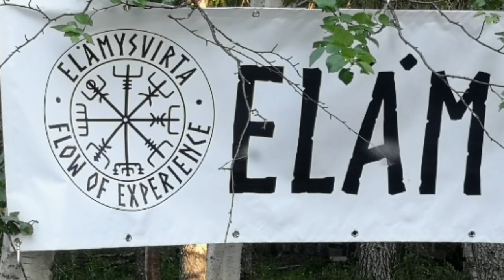Lohi vs Perheenäiti, Muonionjoki, Lappi, suomi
Valmentaja, näyttelijä, yrittäjä ja perheenäiti panostaa perheeseensä ja samalla tukee suomalaista yritystoimintaa sekä luontomatkailua.

Palaute Tripadvisorissa kertoo näin: "Mielettömän hieno paikka keskellä erämaata jokivarressa, todellinen huippuelämys sekä kalastuksen parissa viihtyville että sitä aiemmin harrastamattoille. Erinomaisen ammattitaitoinen, ystävällinen kalastuopastus, huipputason välineistö ja aito jokivene. Jokainen seurueesta pääsi joelle ja saimme saaliiksi ison lohen! Kelohuvila oli siisti ja tunnelmallinen. keittiössä oli erinomaiset ruuanlaittomahdollisuudet sekä sisällä että ulkotulilla ja grillissä, hyvinvarusteltu keittiö, tilava hyvä sauna ja uintimahdollisuus, netti ja puhelimet toimivat hyvin. Suosittelemme lämpimästi tätä elämystä ja haluamme vierailla lomalla uudeelleenkin.